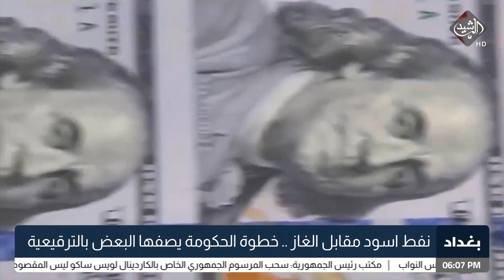نفط اسود مقابل الغاز.. خطوة الحكومة يصفها البعض بالترقيعية